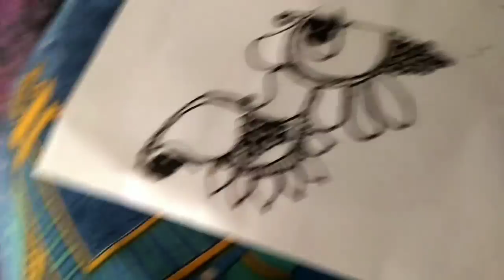Mehendi design sample 4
Hi all,

Pls check out the video and let me know if you like it.

Regards,
Amrita